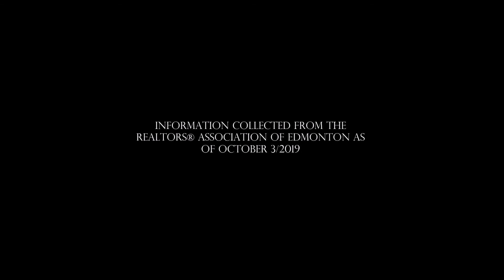Housing Market Update September 2019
If you've been looking for information on what's happening in the real estate market then look no further!

Watch this short video and I will sum up the latest facts and stats for Edmonton, Spruce Grove, Stony Plain and Parkland County.

If you have any questions let me know. I am always happy to answer them.